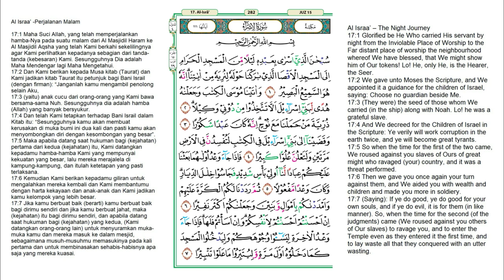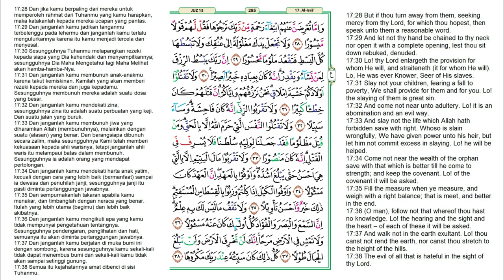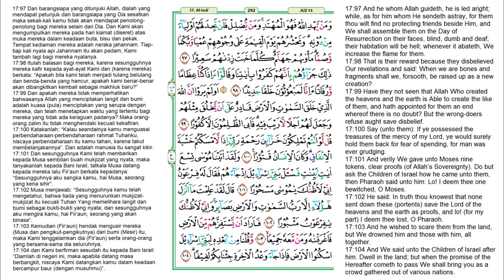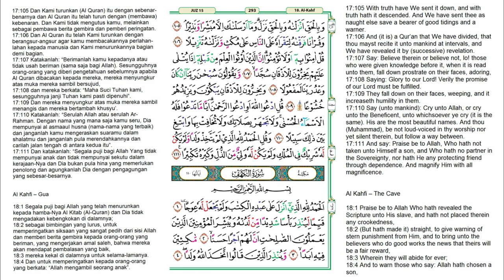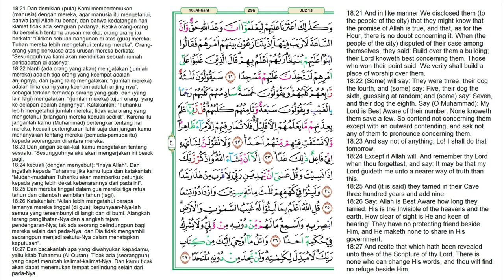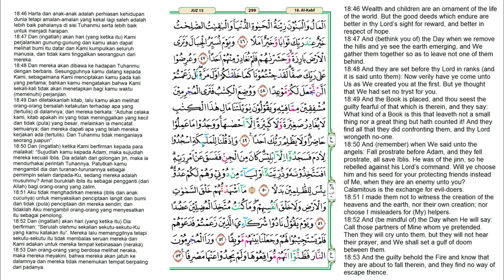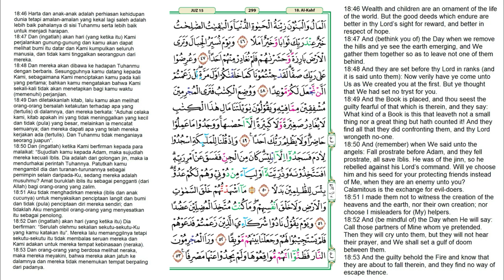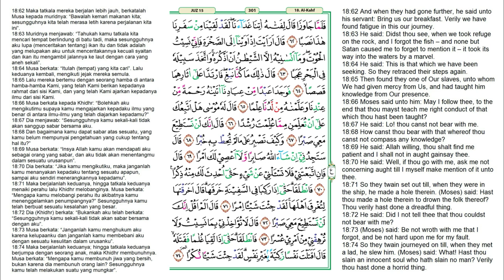Juz 15 Quran Full Terjemahan Bahasa Indonesia dan Inggris | JUZUK 15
Juz 15 merupakan sebuah bagian dari 30 juz yang tersusun dalam kitab suci Al-Qur'an. Juz ini diawali dengan kata سُبْحَانَ الَّذِي pada surah Al-Isra ayat 1 dan berakhir di surah Al-Kahfi ayat 74. Jumlah ayat dalam juz ini adalah 185 ayat. Berikut daftar Surah pada Alquran Juz 15 :

0:00 Al-Israa' (Perjalanan Malam) surat ke-17 ayat 1-111
34:03 Al-Kahfi (Penghuni-Penghuni Gua) surat ke-18 ayat 1-74
Reciter / قَارِئ : Ahmad Al Shalabi.
📱 Penguna ponsel rotasi 🔄 ponsel ke mode horizontal apabila ingin sambil membaca 📖 dan zoom 🔍 dengan dua jari 🤞 Anda ke layar ponsel.